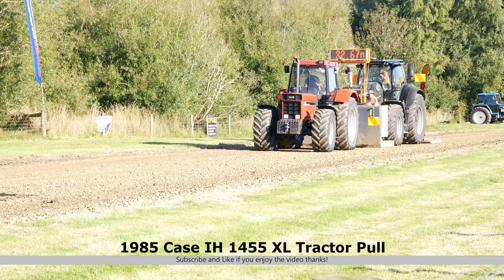1985 Case IH 1455 XL Tractor Pulling a Deutz-Fahr 8280 TTV Tractor at Southern Field Days 2024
1985 Case IH 1455 XL Tractor Pulling a Deutz-Fahr 8280 TTV Warrior Tractor at the 2024 Southern Field Days in Waimumu, in the Southland Region of New Zealand's South Island.